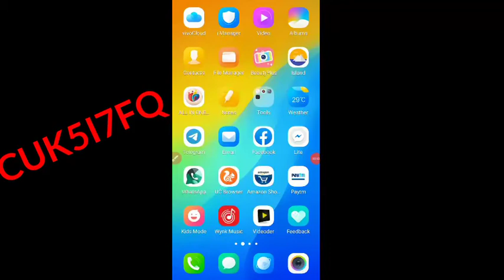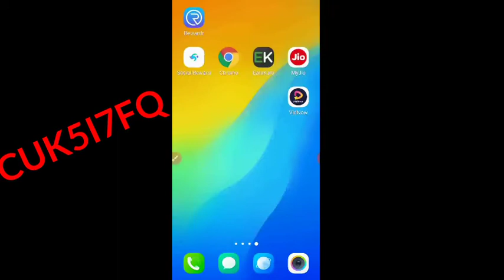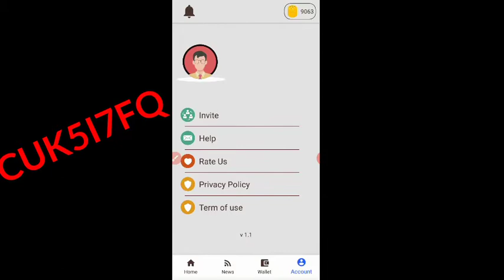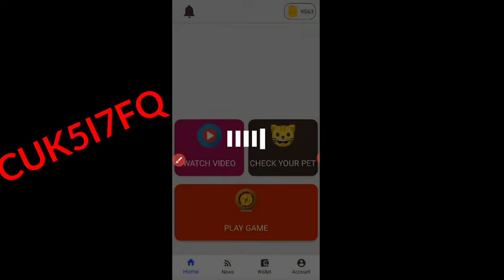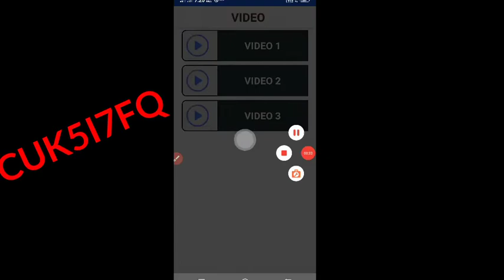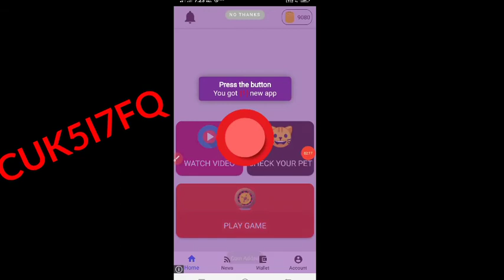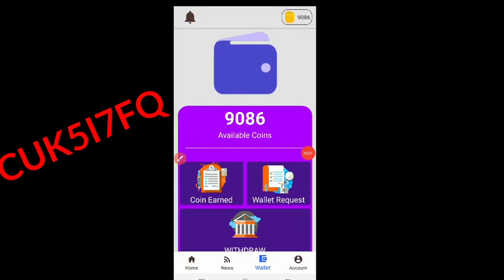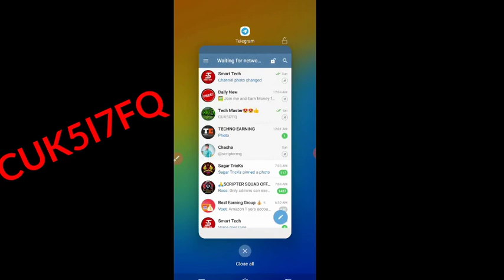New Earning Apps 2020 | Minimum Redeem 2rs Self Earning App | Best Paytm Cash Earning Apps 2020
So namaskar guys mein YouTube channel per naya hun so mujhe pura support Karen main is video me maine EARN MONEY PRO app joki SHABHI app ka baap hai uska unlimited refer trick diya hai joki maine review krte samaye kaha tha ki is app LA unlimited refer agle video me bataunga... aapko video ko pura watch karna hai agar video mein koi bhi dikkat hai to aap mujhe Instagram par message kar sakte hain main aapko 24 hour main reply jarur Dunga so guys video ko pura watch Karen is video mein maine aapko EARN MONEY PRO app ka pura refer trick proof ke saath diya hai .

Refferal CODE-🤑🤑🤑👉👉CUK5I7FQ

if you have any problem you can ask me on Instagram the my Instagram ID link is here.

socialrewardapp selfearningapp earn_money_pro_app rozdhan_2nd_app paytmcash tech_master unlimitedrefer elloapp heloapphack paytmcash heloappunlimitedrefer unlimtedtrick helokabapp elloappunlimitedusanumberreferbypass elloappunlimitedrefer makemoneyonline,paisakaisekamae#techmaster